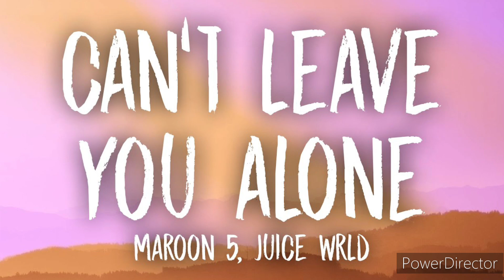Maroon 5 | Can't Leave You Alone | Full HD (Lyrics) Music Video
Lyrics:
I just can't leave you alone
We keep goin' back and forth, oh
Why can't you just tell me how you're feeling?
Why can't you admit it?
I told you everything about me

Quick, give me some Novocaine
It's almost like you're pulling me closer
To tell me it's over
But I like the change
I know you think that love's temporary
But please don't compare me to
Anybody, anybody, anybody else now, yeah
Tell me you ain't fallin', but I see you on the way down, whoa

Why can't you just tell me how you're feelin'?
We keep comin' back for more, oh

So tell me somethin' about you
Everything you been through
So what's you got to lose?
It can be about the past
Or something brand new
What do we got to lose?

Please don't compare me to
Anybody, anybody, anybody else now (else now), oh

We keep goin' back for more, oh
I told you everything about me (yeah)

She throw the pass to the devil, and I intercept, yeah (oh)
Have you ever had a make out session with death? Yeah (oh, yeah)
In a strip club, tryna get all the pretty girls to dance
Yeah, yeah, yeah, huh
I remember back in high school
They said I wouldn't stand a chance, chance (chance, chance)